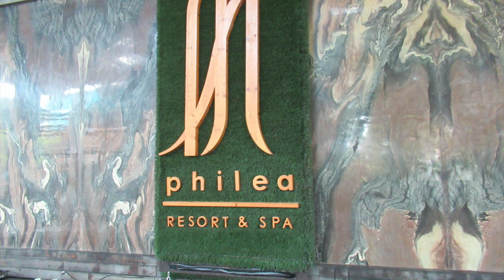Malaysia, An Evening Walk @ Philea Resort & Spa, Malacca, 2 July 2023